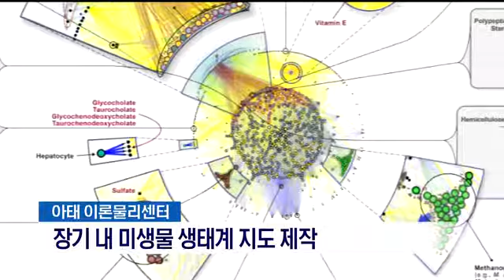[포항MBC뉴스]아태센터,장기 내 미생물 생태계 지도 제작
아태센터,장기 내 미생물 생태계 지도 제작